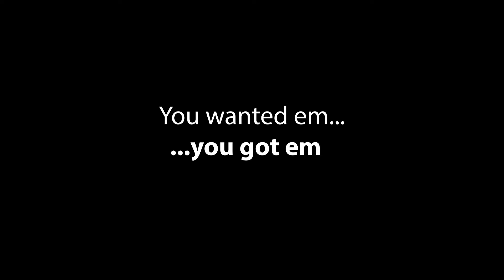The Background Action has talent - health inspector